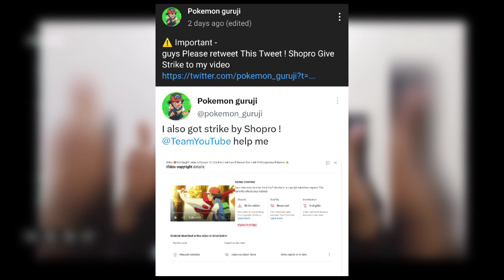😐 "Huge Mistake" Pokemon New Trailer | Ash Ketchum And Pikachu | GS Ball 2.0 Revealed